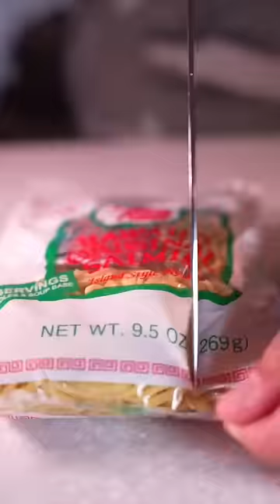Saimin, this item is available only in Hawaii. Ramen - demo version 😂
Wheat egg noodles
Dashi broth

Toppings
Spam
Omelette
Fish cake
Green onions
Nori

Simple but really good!

My channel is dedicated to the creation of recipes and the preparation of various dishes from around the world. It has short videos in which you can cook from scratch in an easy manner.

➡️Sprite Cucumba. I thought it gonna be another “mmm b-t” video, but it was freaking good!

albert_cancook